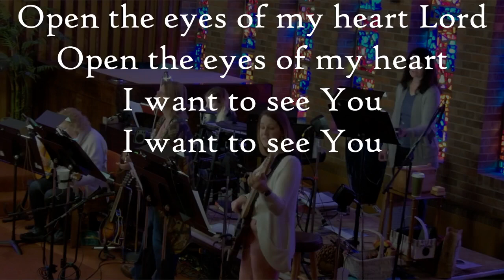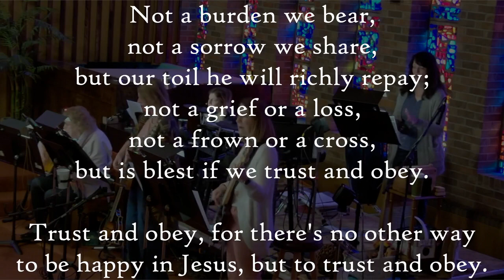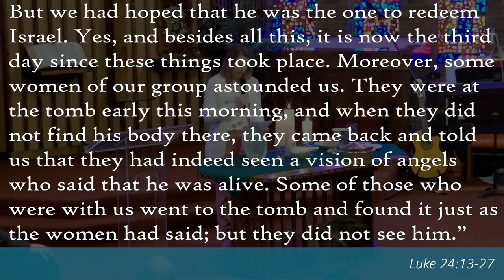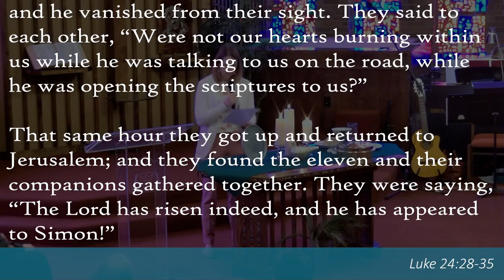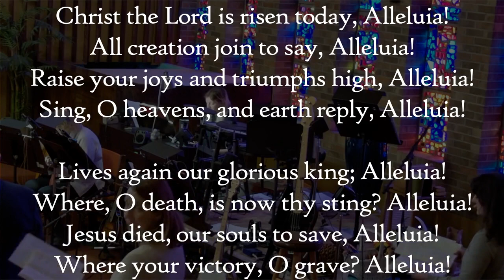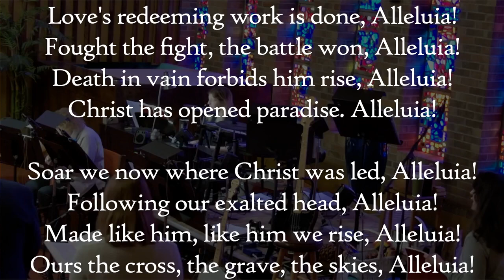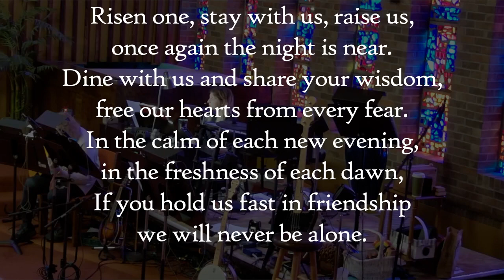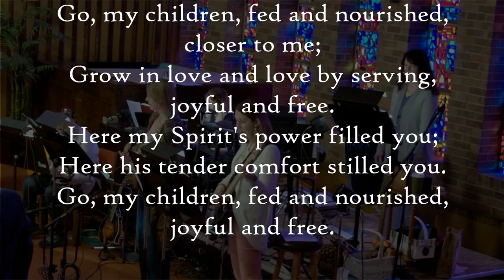We are the Church - Worship Service 4/23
Welcome - Open the Eyes of my Heart, Trust and Obey
First Scripture - Luke 24:13-27
Time with the Young People - Walking and talking
Stewardship Moment
Second Scripture - Luke 24:28-35
Sermon - We are the Church
Invitation - Christ the Lord is Risen Today
Prayer Time
Communion - Sing of One Who Walks Beside Us
Closing & Benediction - Go My Children With My Blessing